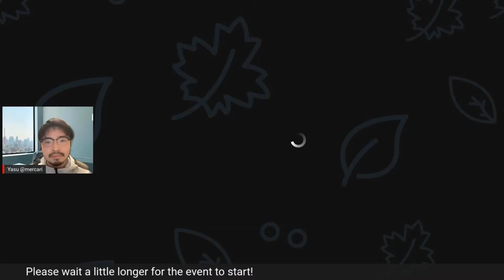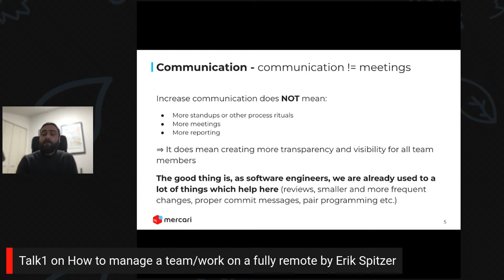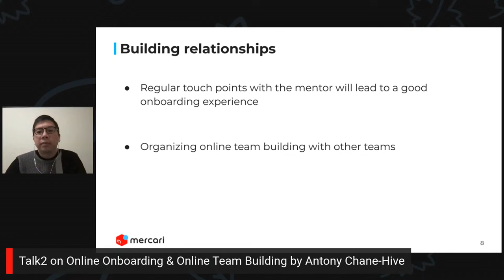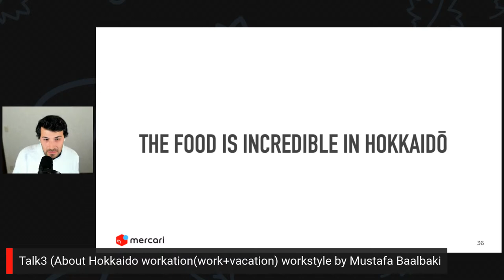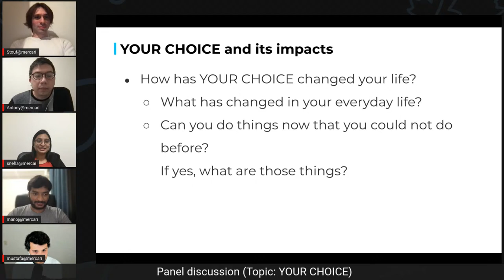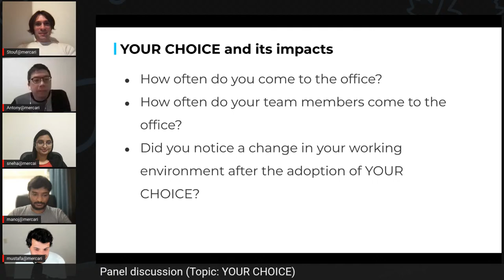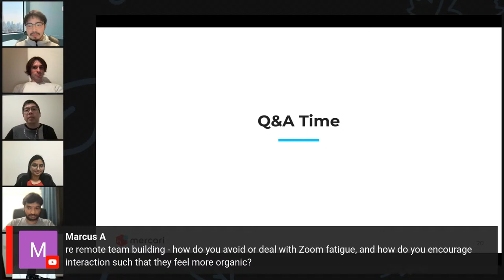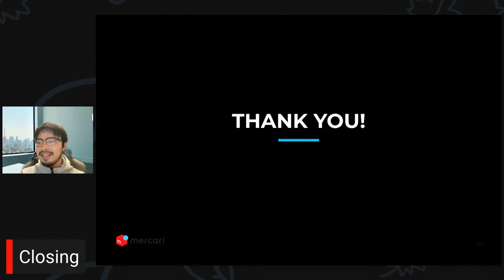The Reality of Engineers Working in Diverse Work styles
Title: The Reality of Engineers Working in Diverse Work styles - An Autonomy of Mercari Engineering Organization

📌Event details
"How productive is full remote work?"

"Isn't it difficult to manage remotely?"

"How does it like to work in the countryside?"

"I'm interested in workation(working vacation), but..."

This event is recommended for engineers who are interested in full remote work and working from a rural area but don't have a clear image of what it's really like, and for engineering managers who are interested in full remote management.

Due to the impact of the COVID19, Mercari has shifted to a fully remote work environment since the end of February 2020. Currently, over 90% of our engineers have chosen to work full remotely under our "YOUR CHOICE" system and policy, which allows each individual to choose how they want to work!

In this event, we will invite the following guests and deliver the current status of the engineering organization at Mercari with the real voices of our engineers and engineering managers.

- An EM who accepted a new member with full remote work
- EMs who have dramatically grown their team members with full remote work
- Engineers working from the countryside in Japan
- An Engineer who tried working during work vacation

📌Way to participate
It is held online.
We will send you details on how to participate by email at a later date.

🗓 EVENT SCHEDULE (The event will be held in English)
- Introduction
- Talk1 on How to manage a team/work on a fully remote by Erik Spitzer
- Talk2 on Online Onboarding & Online Team Building by Antony Chane-Hive
- Talk3 (About Hokkaido workation(work+vacation) workstyle by Mustafa Baalbaki
- Panel discussion (Topic: YOUR CHOICE)
- Q&A
- Closing

🎤 SPEAKER DETAILS
Erik Spitzer (From Germany)
- Started as IOS engineer and switched to data Engineering in startups in Berlin
- Moved to Japan in 2012
- Worked as an Engineering manager for a big corporation
- Moved to Portugal to found a corporate startup as CEO
2019 moved back to Japan for family reasons and Joined Mercari in 2019 as the EM for Experimentation and Data Platform
Currently engineering head of Mercari’s data camp
- Hobbies: Snowboarding / Skiing, Golf, Game Development (and playing games)

Antony Chane-Hive (From France)
- Was a Backend engineer in Paris
- Moved to Japan in 2016
- Joined Mercari in October 2018
- Worked as a Frontend engineer in the Logistics team
- Became Engineering Manager of a cross-functional team in July 2020
- Hobbies: Playing board games, Painting miniatures

Mustafa Baalbaki (From Lebanon)
- Graduated as a Civil Engineer and switched career in 2009 to follow the passion of iOS app development
- Built an app that became the top free most downloaded app on the App Store in Lebanon
- Featured in a video by Apple in WWDC 2016 and in Today at Apple in 2019
- 10 years of iOS app development experience
- Moved to Japan and joined Mercari in 2018
- Joined as an iOS Software Engineer
- a year later became the tech lead on my team
- a year later, in 2021, became an Engineering Manager managing multiple cross-functional teams
- Hobbies: General Aviation, Flight simulation, Flying Drones, Filming and editing, Making YouTube videos, Technology, Backcountry skiing, Playing the piano

Stephan Donin (From France)
- Moved to Japan in 2013
- Joined Mercari in November 2019
- First as Tech Lead of the Home Back-end team
- Engineering Manager of Personalization Core team since October 2020
- Hobbies: Music, Playing guitar, Martial arts, Programming and playing with technology, Video games, Movies, TV shows and anime, Japanese language and Japanese culture

Snehal Shinde (From India)
- Moved to Japan in Dec 2019
- Joined Mercari in Dec 2019
- Engineering Manager for Personnalization team
- After 6 months became Engineering head of Personalization Camp.
- After 6 months became engineering head for one of the Product Camp and managing multiple cross functional teams.
- Hobbies: Zumba, Gardening (Hobbie picked up during covid), Reading webtoons & watching netflix, Learning new programming languages.

Manoj Kumar (From India)
- Moved to Japan in 2018
- Started working in Mercari as a NewGrad.
- Currently working as iOS Developer in the Personalization Core team.
- Hobbies: Reading Novels, Playing Games, Watching TV